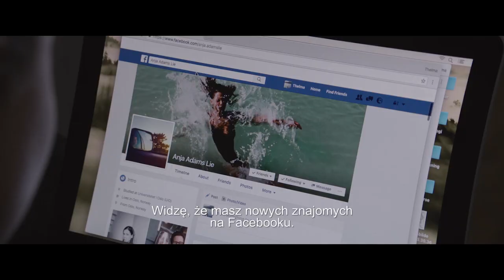Thelma (2017) zwiastun PL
Thriller Joachima Triera („Głośniej od bomb”, „Oslo, 31 sierpnia”, „Reprise. Od początku raz jeszcze”). Intrygująca i nieoczywista opowieść o nadprzyrodzonych mocach i najgłębiej ukrytych pragnieniach. Jak pisze ThePost, „Thelma” to fascynujące połączenie Bergmanowskiego klimatu z kinem akcji na poziomie, którego nie powstydziłby się Stephen King.

Thriller w znacznej mierze swoją wiarygodność emocjonalną zawdzięcza odtwórczyni głównej roli. W uznaniu kreacji w „Thelmie” Eili Harboe odebrała, wręczone podczas ostatniego Berlinale, wyróżnienie w kategorii: Młodzi, obiecujący aktorzy europejscy. Wcześniej wśród laureatów tego wyróżnienia znaleźli się, m.in.: Agata Buzek, Jakub Gierszał, Daniel Craig, Alicia Vikander i Rachel Weisz.

Początek studiów w Oslo to dla młodej kobiety początek nowego życia. Po raz pierwszy rodzi się w Thelmie miłość. Przeżywanie i uporządkowanie związanych z dorosłością emocji komplikuje nie tylko nieustająca kontrola ze strony rodziców – religijnych fanatyków. Okazuje się, że w Thelmie drzemią ukryte, nadprzyrodzone siły, które pozwalają bohaterce zmieniać i kształtować rzeczywistość. Siły te dają o sobie znać w chwilach, gdy Thelma przeżywa stres lub niepokój. Wkrótce zawładną ciałem i umysłem dziewczyny, zmienią życie jej i otoczenia. Czy wtedy Thelma stawi czoła pytaniom o własną tożsamość? Reżyser wciąga widza w poszukiwanie odpowiedzi na pytanie, co leży u źródeł zachowania dziewczyny. I trzyma w napięciu aż do – zaskakującego – finału.

Tytuł oryginalny: Thelma
Reżyser: Joachim Trier
Występują: Eili Harboe, Kaya Wilkins, Henrik Rafaelsen
Kraj produkcji: Norwegia, Francja, Dania, Szwecja
Rok produkcji: 2017
Data premiery: 8 czerwca 2018
Język oryginalny: norweski
Gatunek: thriller
Czas trwania: 116 min.